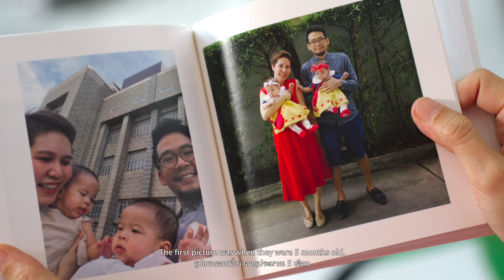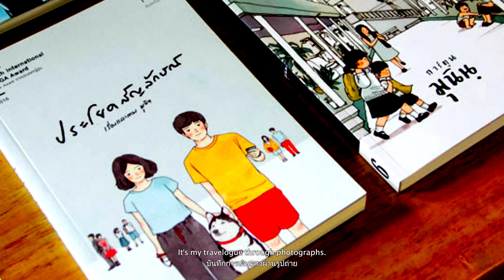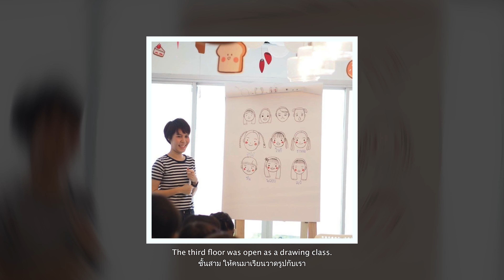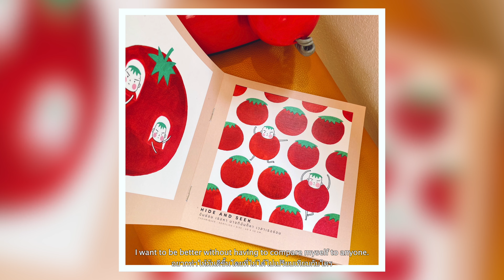About Artists: S I R I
Cute lines inspired by the cuteness of little ones

S I R I or Sirinart Saiprasart is a female artist who watches the growth of her twin daughters while practicing drawing as part of her routine. Until one day, she noticed the two little girls' cheeks were as red as tomatoes while they were frolicking and having fun. So, she couldn't help but draw those bright and cute cheeks to be kept as her personal memories. Through her creativity in art, her talent and blessings were born. As a result, a drawing of two twin babies was developed into two tomatoes. It has been aptly named “Tomato Girls”.

The development of the cuteness of the two little tomatoes has been passed from private sketchbooks to the public. The Tomato Girls' plain faces are a replica of the real twins, which can be perfectly integrated into every context.

S I R I has been fond of drawing ever since she was able to hold a pencil. Her passion for art has been instilled since childhood and never faded with time. Despite the many other tasks she has to do, drawing has always been regarded as an important aspect of her life at every age. S I R I uses pictures instead of a diary to record the stories that happen, so her work can be conveyed in a variety of ways. The obvious identity is the colors and lines that are approachable but hidden in the philosophy of the concept of comparison of the surrounding things that are drawn for us to appreciate. She uses her personal instincts in painting through her brushes without clinging to any frame to make her work as pure as possible. This is what she has always done, and her work has brought great smiles to people. As such, she decided to become an artist to make the world full of joy.

Painting makes her just as happy as raising the two twins. The pictures drawn with her skill came out to be joyful and entertaining. This is the heart of the work of an artist named S I R I.